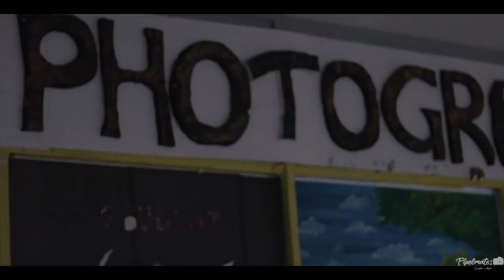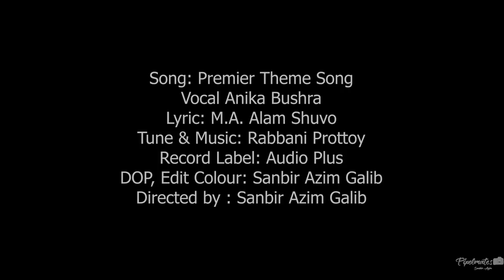Premier University Chittagong Theme Song | Sanbir Azim Galib | Anika Bushra | M. A. Alam Shuvo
I've worked on this project for months now! My University has given me a lot of memories, friends, amazing faculty members, it has made me a better person. This theme song/promo video is a return gift to my beloved University.
Hope you all like it and it wouldn't have been possible with the support of our faculty members and everyone involved in this video.

*** PLEASE DO NOT DOWNLOAD THE VIDEO AND REUPLOAD IT ON OTHER CHANNELS OR FACEBOOK. THIS WILL VIOLATE OUR COPYRIGHT POLICIES***

Song: Premier University Theme Song
Directed by: Sanbir Azim
Singer: Anika Bushra
Lyrics: M. A. Alam Shuvo
Tune & Music: Rabbani Prottoy
Record Label: Audio Plus
Grading & Edit: Sanbir Azim
Assistant Cinematographer: Jahid Shuvo
Project Arrangement: M.A. Alam Shuvo